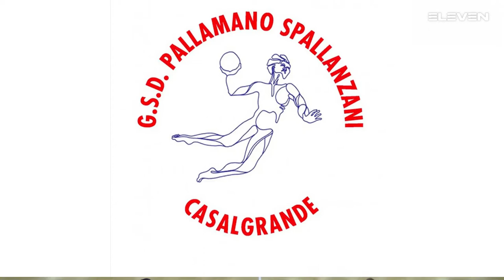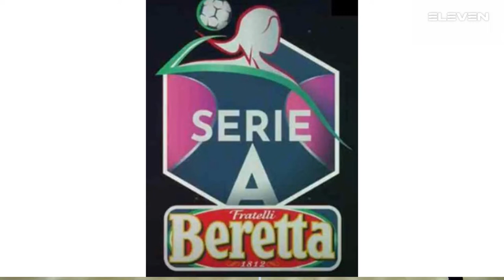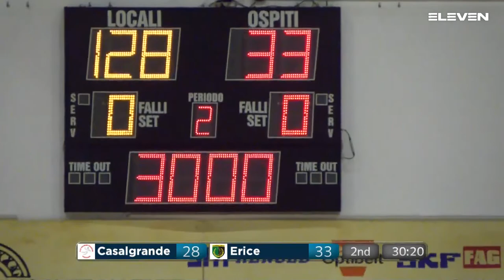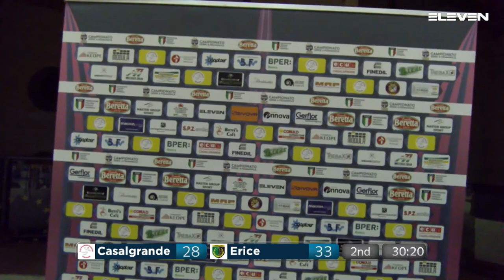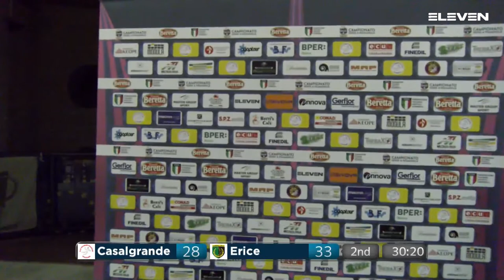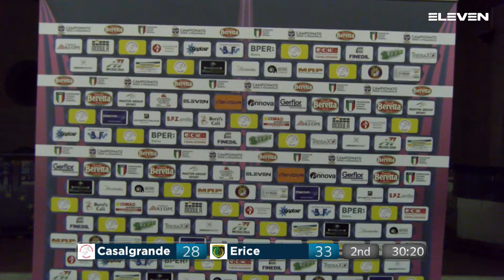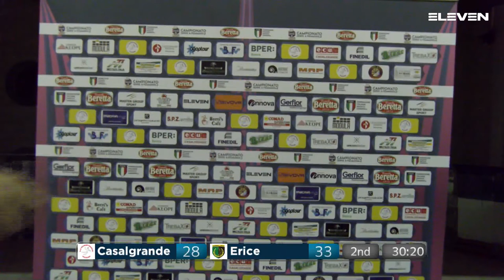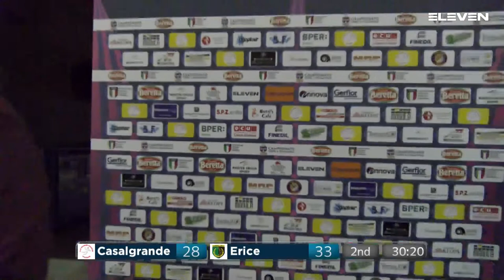Serie A Beretta F [4^]: Casalgrande - Erice 28 - 34